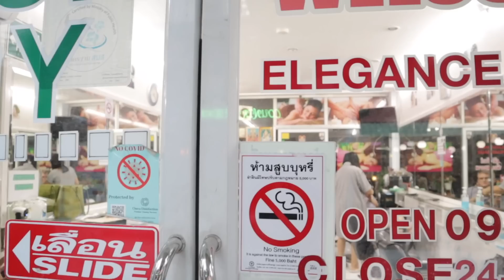Hot Thai Cougar Makes Me Nervous (Barber Shop Vlog)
G'day viewers, here is an interesting little barber shop vlog I captured in Bangkok. I hope you enjoy it.